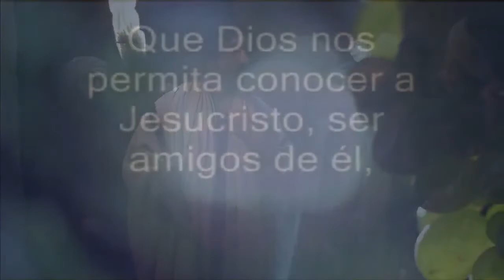Lo que dijo Jesús de sí mismo